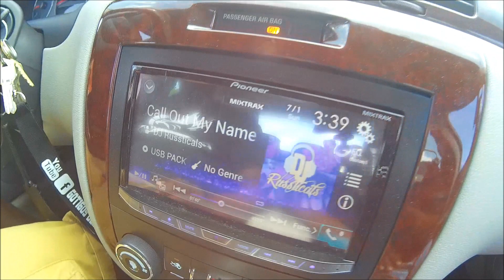2 Onyx 12's W/ 2 Crossfire 3K's & A Evil Crossfire Set Up.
2 Onyx 12's on 2 Crossfire 3K's and a evil Crossfire set up. The trunk build is my buddy Tony and his mad mad Resilient Sounds Onyx 12 trunk build. If you ever run into him at a meet say whats up - very cool cool basshead we clicked as soon as the 1st demo I got. Nothing but good energy! The Crossfire truck is Evil when it comes to front windows. Both of these guys had Bass issues (Things Breaking) but both came back just as tough. The owner of the truck is very cool as well, It was a pleasure meeting him. Its also a pleasure bringing the footage to you, I thank you for stopping by. More on the Crossfire truck coming soon

I also appreciate the new people tuning in as well.